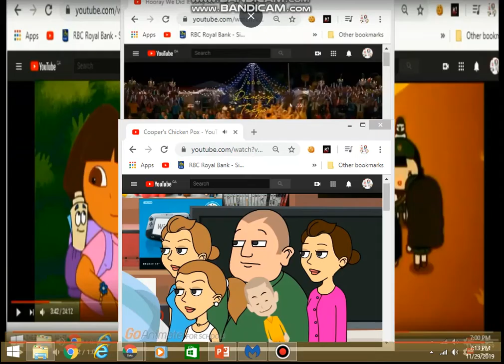map gets hit by Cooper's Chicken Pox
all done